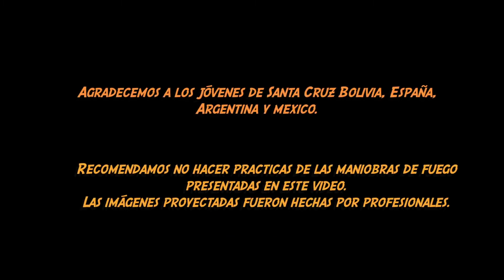Nunca me avergonzarse, redimi2 feat Daniela barroso